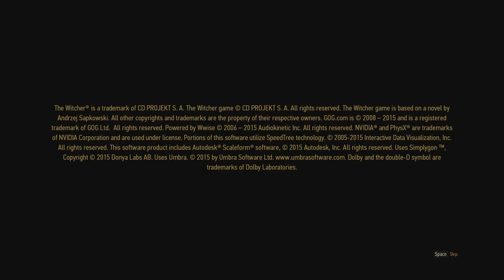The Witcher 3: Wild Hunt (Part 12)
More Witcher! We actually make storyline progress this time!